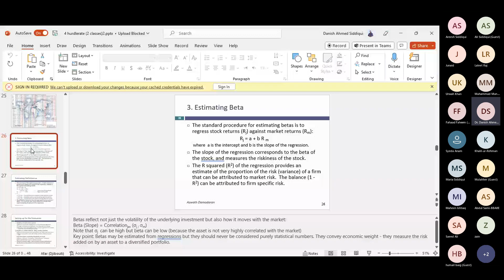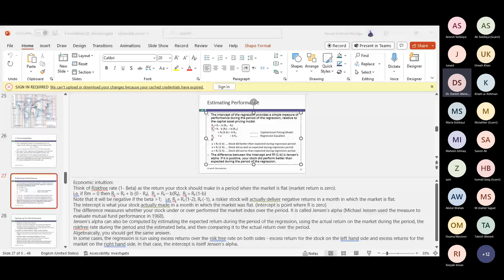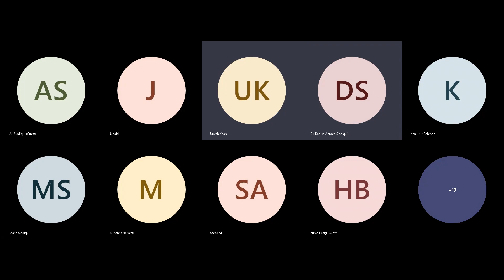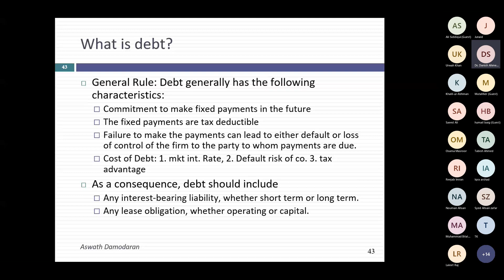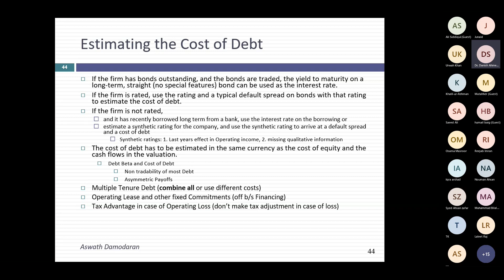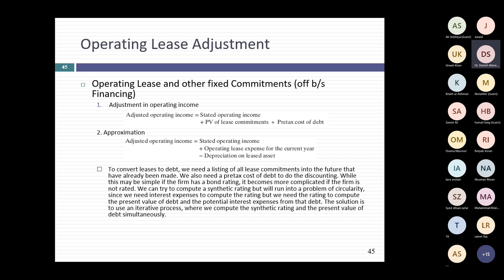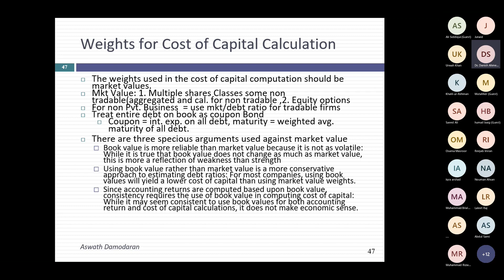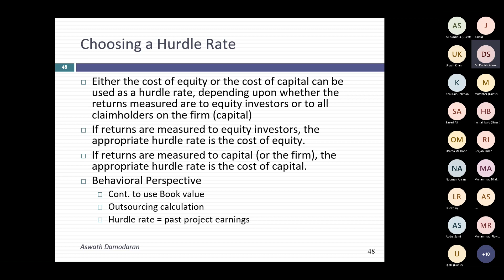Corporate Finance, Lecture 9